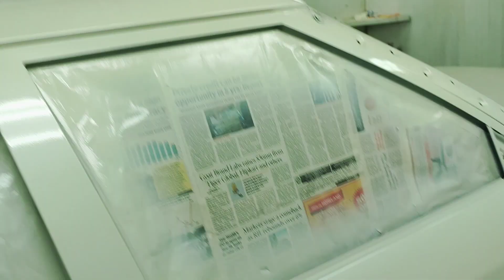XUV300 Repair Job